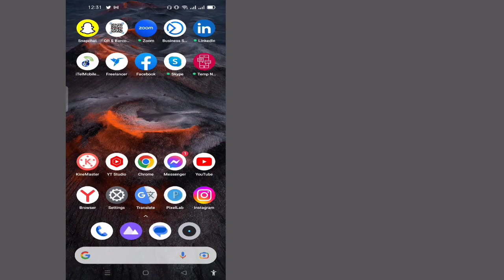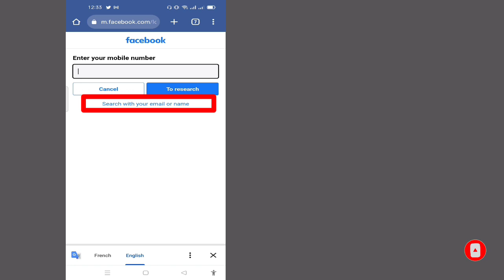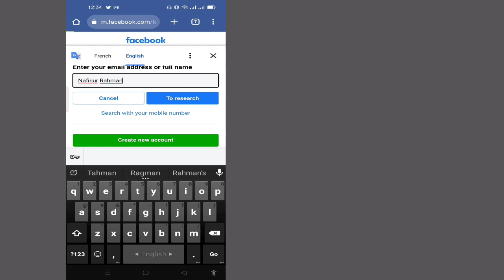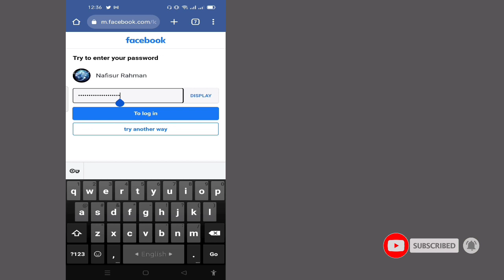Как восстановить взломанную учетную запись Facebook без электронной почты, номера телефона или кода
Как восстановить взломанную учетную запись Facebook без электронной почты, номера телефона или кода ||  Восстановить Фейсбук

  Здесь, в этом видео, я покажу вам [Как восстановить потерянную учетную запись Facebook без электронной почты и номера телефона].  Так что смотрите это видео внимательно и не пропускайте это видео, если вы пропустите это видео, то вы не очень хорошо поймете, поэтому, если возникнут какие-либо проблемы и проблемы, вы можете задать мне и прокомментировать ниже, я постараюсь решить вашу проблему, если вам нравится это видео, тогда  пожалуйста, поставьте лайк и подпишитесь на мой канал, спасибо.🙏